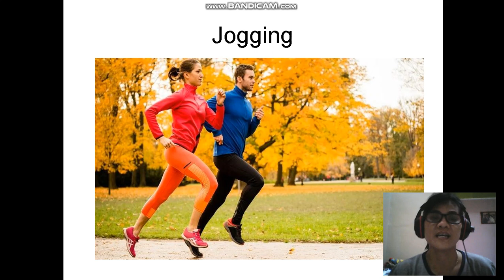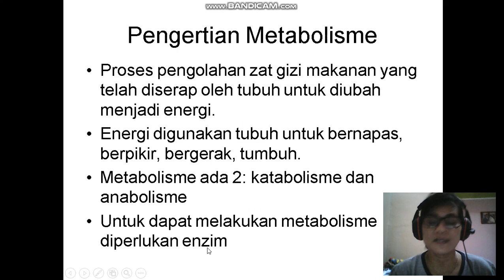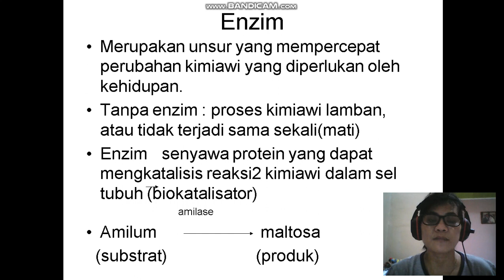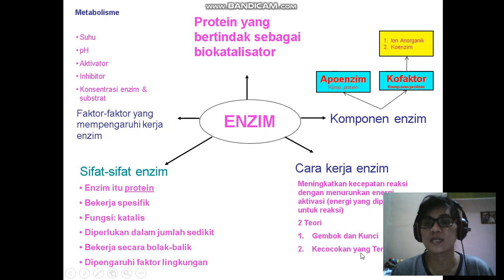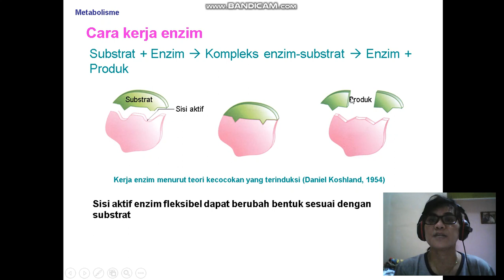Biologi Video 6, Metabolisme, Kelas XII IIS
Pengajar : Dame Rosalina Hutasoit,S.Pd